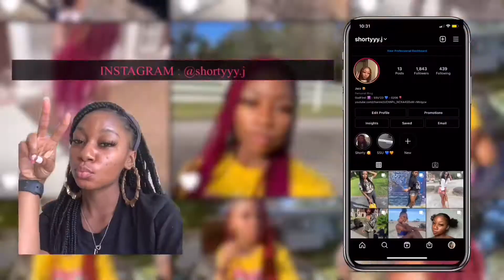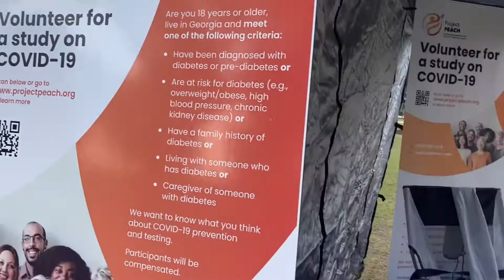SSU HOMECOMING VLOG 2021 | Rich Homie Quan, Blac Youngsta, etc …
WELCOME BACK TO THE SHORTY J CHANNEL !!!
im back with another video! as you can tell by that title, "ITSSSSSSS HOMMMMEEEECCOOMMMMINNNGGGGGG!"